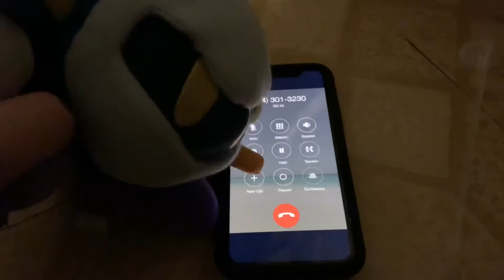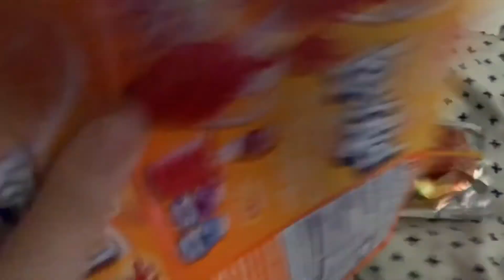Pearl and Marina order Clicklist